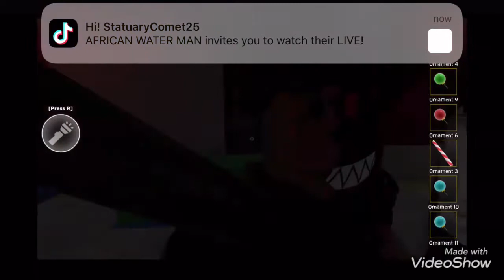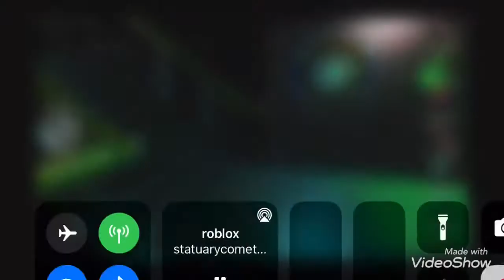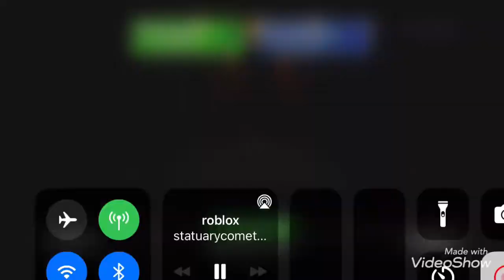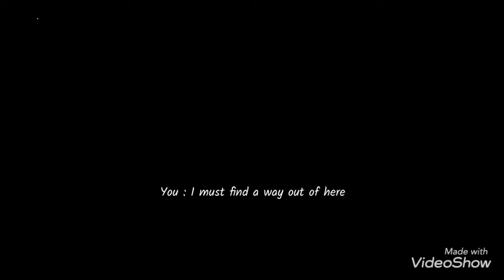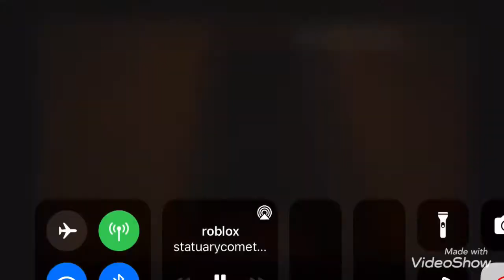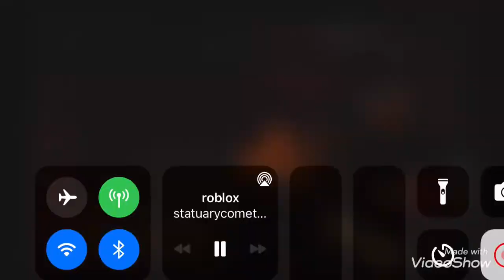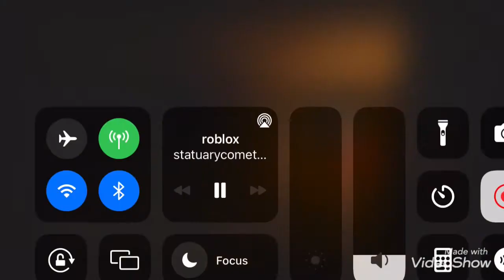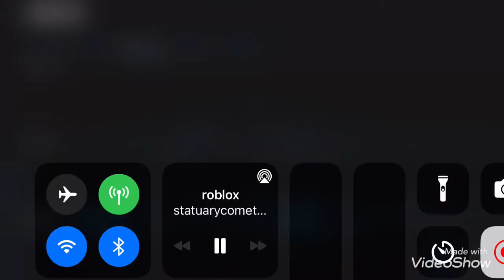I didn’t know that Roblox was this scary￼. ft. Dark, RBKspace, Hades.